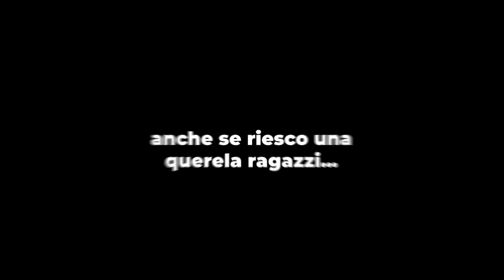SCHERZO CONCERTO alle 3 DI NOTTE in CASA CON la NUOVA CANZONE! *MIO PAPÀ SCLERA*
💻 MIO COMPUTER 💻
⚡️ GPU: GeForce GTX 2070 Super Limited Edition
⚡️ Scheda Madre: Asus Rog Maximus formula
⚡️ CPU: Intel(R) Core(TM) i9-9900 CPU
⚡️ Memoria: 32 GB RAM
⚡️ Risoluzione: 2048×1080 144H